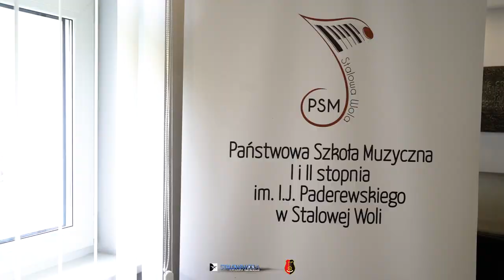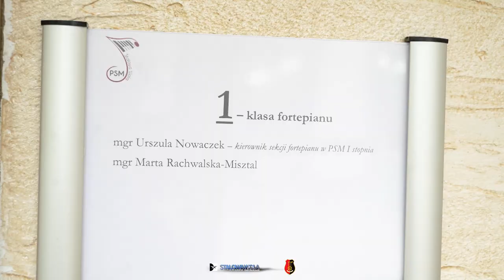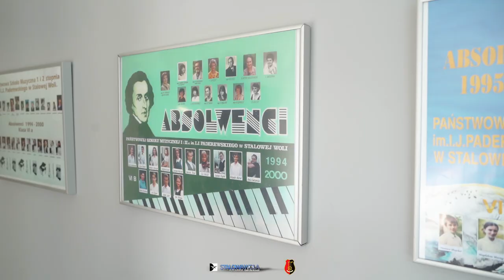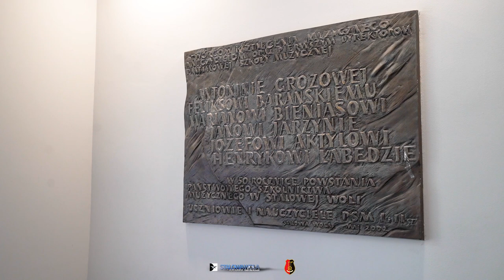Państwowa Szkoła Muzyczna I i II stopnia w Stalowej Woli